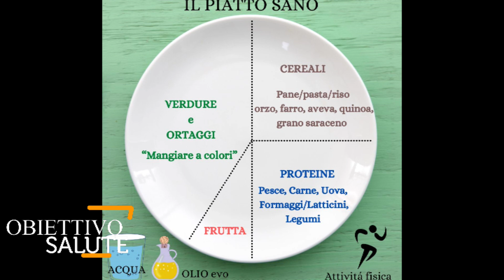Obiettivo benessere: ecco come mantenersi in salute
La Dottoressa Biologa Nutrizionista Annamaria Milillo, la quale illustrerà il ruolo fondamentale della Nutrizionista, cosa bisogna fare per mantenere il nostro corpo in salute e stare bene con sé stessi.